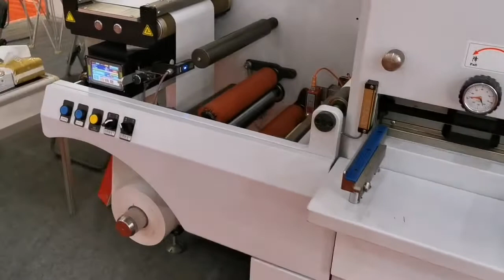high speed die cutting machine for secret smart labels (RFID)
Max. speed is 450 cuts/min
Also suitable for foil stamping, green booklet label, DOCU label

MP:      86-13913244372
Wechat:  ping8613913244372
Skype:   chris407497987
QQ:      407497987